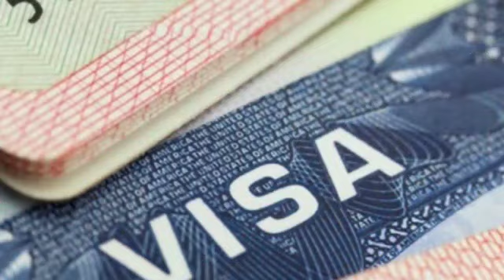UN LATINO "IN THE USA" part 1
Acá comenzaremos una serie de pequeñas cápsulas acerca de un latino en usa, clips en donde hablaremos de la experiencia, Tips, consejos y más. Recuerda esta es el primero de 3 cápsulas! Pendiente a las demás.

Acompáñanos a este recorrido.

Si nos quieres seguir en Instagram:  @bryanoficial_

RECUERDA ESTA ES UNA PARTE DE 3 EPISODIOS PENDIENTES A LOS OTROS.